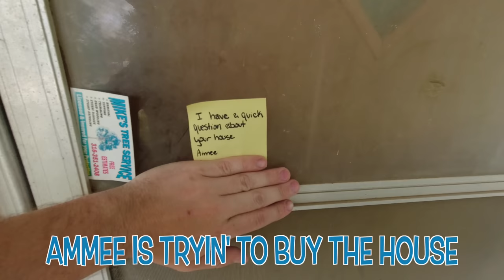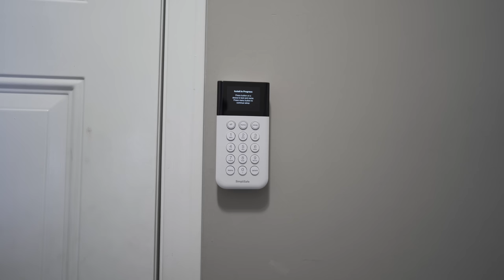BURIED Sidewalk DISCOVERED After YEARS of NEGLECT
Save up to 50% on your SimpliSafe system. to customize yours! Try SimpliSafe risk-free. If you don't love it, return it for a full refund within 60 days.

I saw this house with the boarded up windows and the crazy overgrown lawn and I just had to clean it up. There was lots of poison ivy, overgrown curbs, buried sidewalks, and tall grass.

I was able to talk with the neighbor directly next door and he told me that it's been vacant for quite some time. There were squatters in it last year and now there are raccoons living in the basement now. I was able to get it looking a lot better for the neighborhood and the neighbor was really happy with how it turned out!